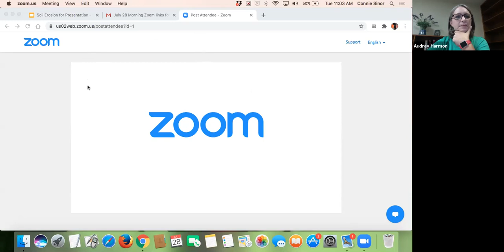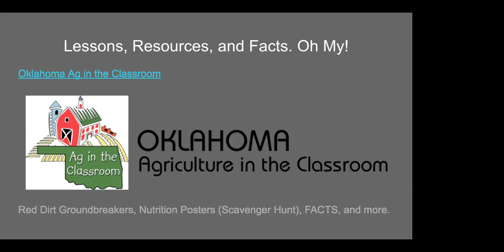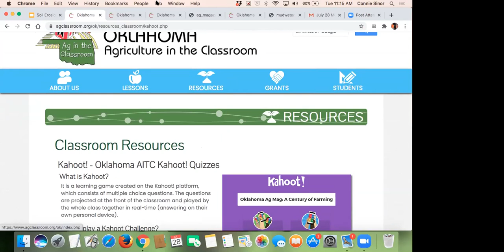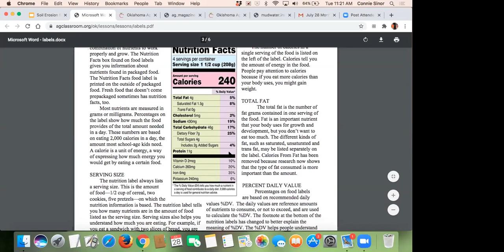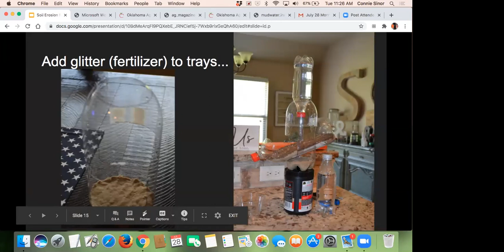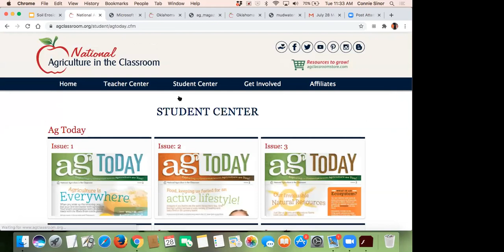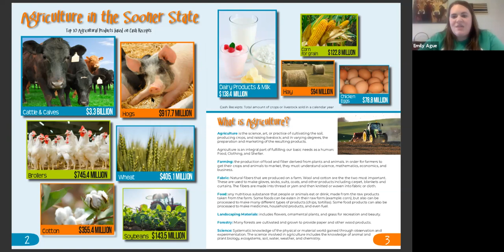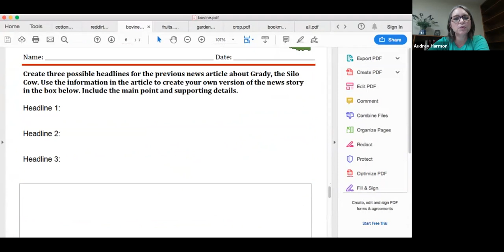July 28 11:00-11:50 AM: Connie Sinor: Mud in the Water